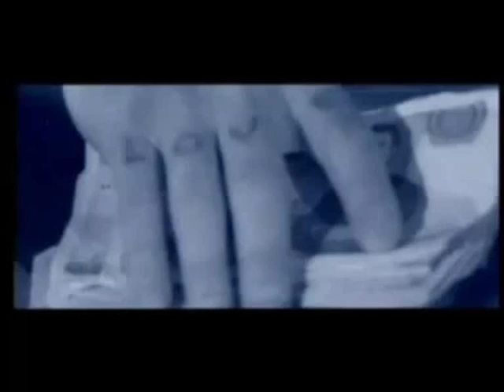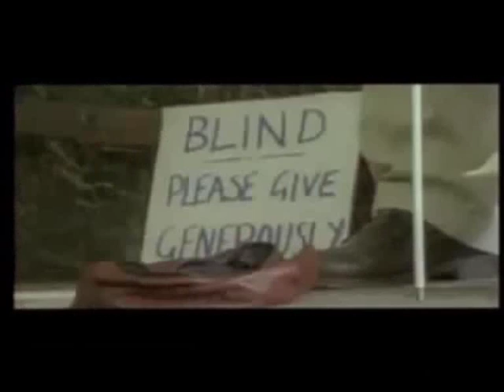UB40 Breakfast in Bed (EXTENDED MIX) 2 songs mixed together Astro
my mix ub40 breakfast in bed extended Astro rap at end
5 & half mins long the words say it all its a great song